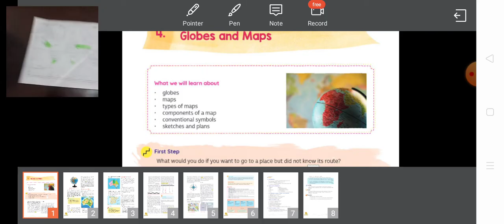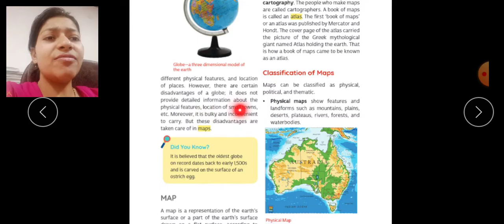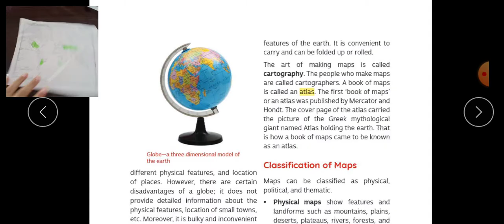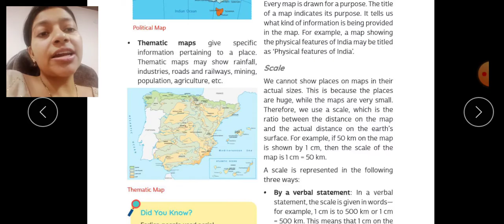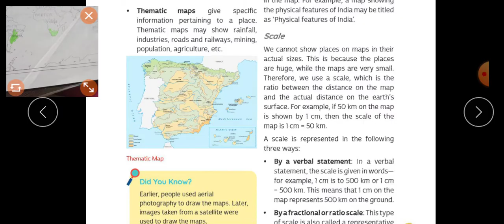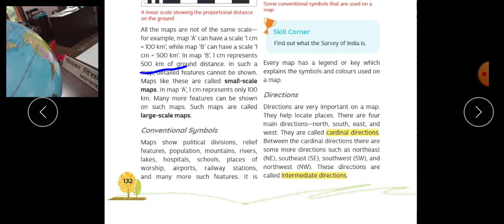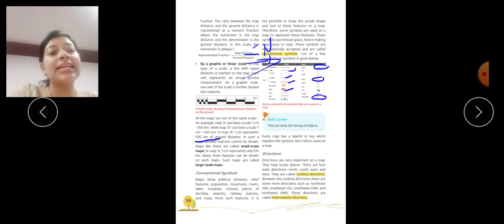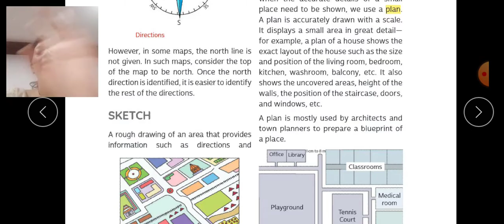Class-6th S.St. (Time Tales) Ch- 4 (Globes and Maps) Explanation